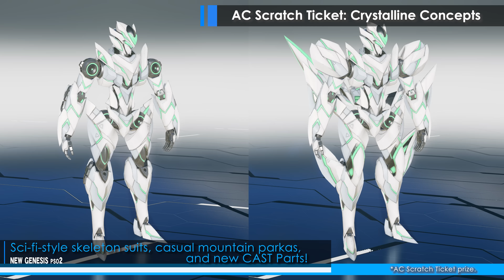PSO2 NEW GENESIS December Updates 1 Introduction Video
▼Summary (All dates are in PST)
New open field: the Stia Region (Coming 12/7)

Chapter 4 of the story! Time for new characters! (Coming 12/7)

Level cap 70 unlocked and new skills for all classes! (Coming 12/7)

New Battledia, Urgent Quests, and more (Coming 12/7)

New Field Race courses! (Coming 12/7)

Tons of new features! (Coming 12/7)

Please view the official website for further details:

Free-to-play (Includes in-app purchases)
Available Now on Xbox One, Windows, Steam, and Epic Games Store.